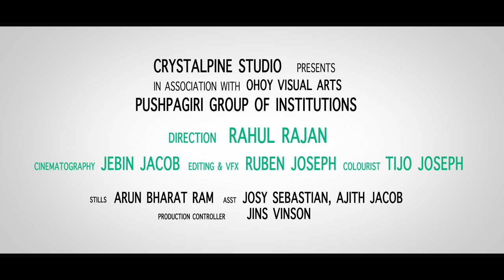Dr.Mathew Ninan | Department of Pulmonary | Pushpagiri Medical College Hospital